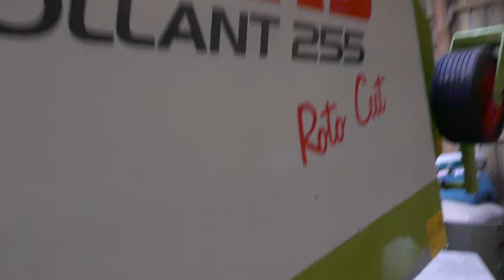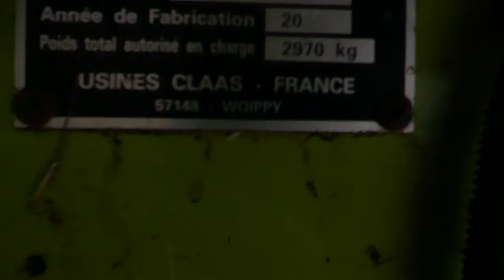2006 CLAAS ROLLANT 255 ROTO CUT ROUND BALER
2006 CLAAS ROLLANT 255 ROTO CUT ROUND BALER
To be offered via online timed auction through Stags Auctioneers